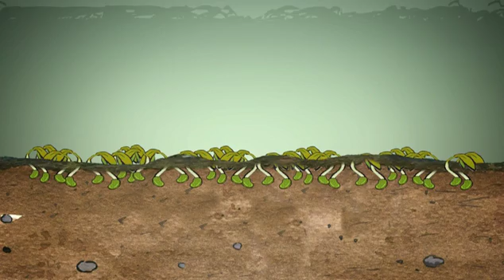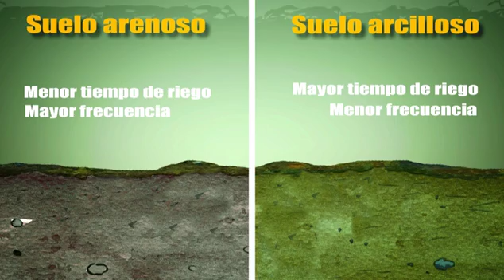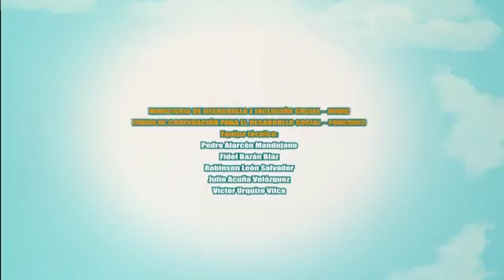PACC Manejo de pastos cultivados 3 - SERIE SIEMBRA Y MANEJO DE PASTOS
VIDEOS EDUCATIVOS
SERIE SIEMBRA Y MANEJO DE PASTOS CULTIVADOS PARA FAMILIAS RURALES

La serie consta de 4 videos:
1. Importancia de la siembra y manejo de pastos cultivados en un contexto de cambio climático
2. Siembra de pastos cultivados
3. Manejo de pastos cultivados
4. Uso y manejo de los pastos cultivados

Programa Haku Wiñay
Ministerio de Desarrollo e Inclusión Social